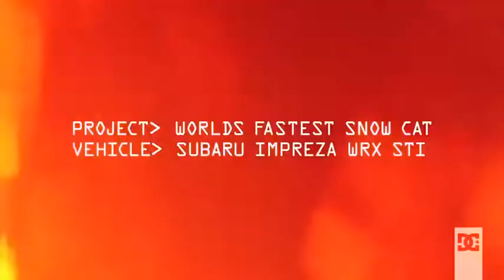World's Fastest Snowcat Subaru Impreza